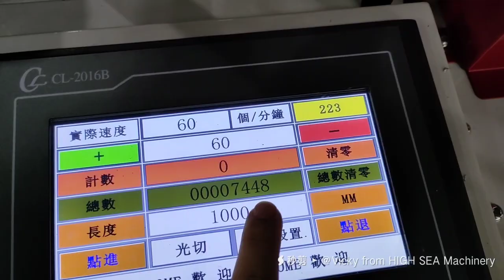Two Lines Four Lines Heat Sealing Cold Cutting Flat Bag Making Machine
Machine can do two lines Big Rolls or four lines small rolls to make flat bag making machine.
100% HIGH SEA design. High quality stable production.